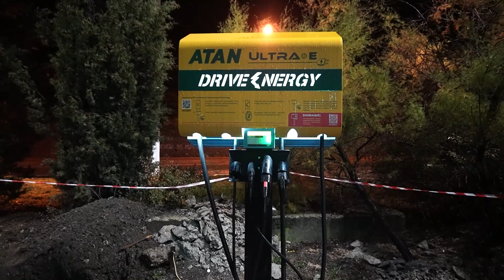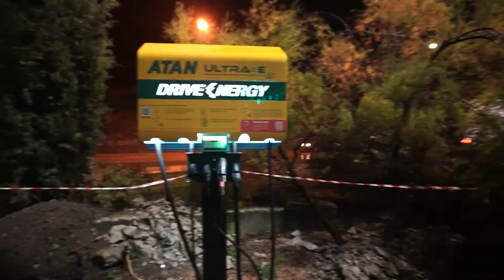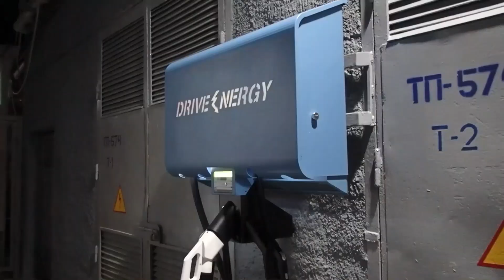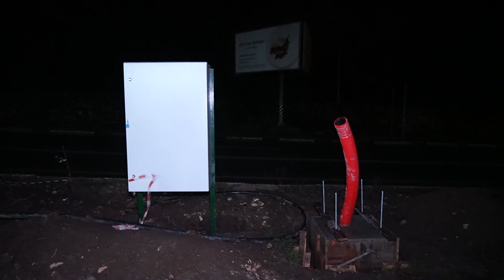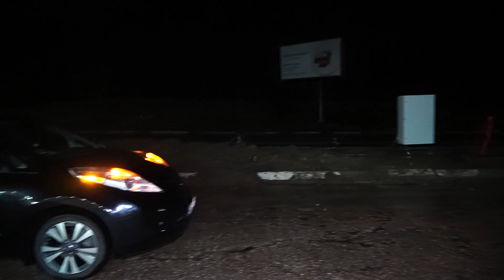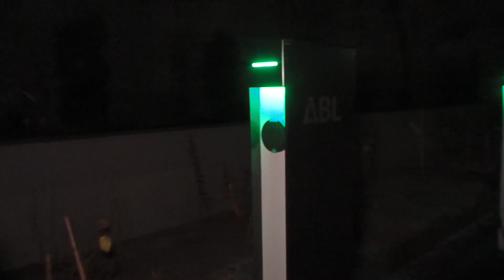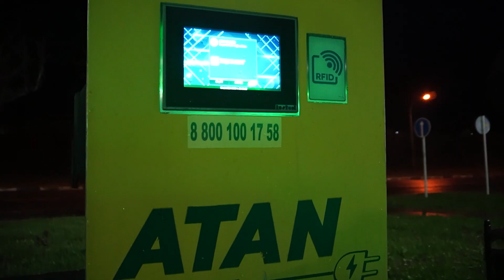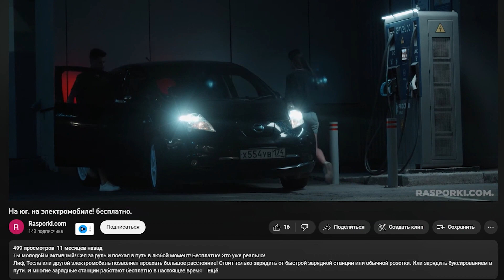КРЫМ Ниссан Лиф (Nissan Leaf) развитие электрозарядной инфраструктуры для электроавтомобилей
ПОДПИШИТСЬ НА ГРУППУ ВК И ТЕЛЕГРАМ!!!